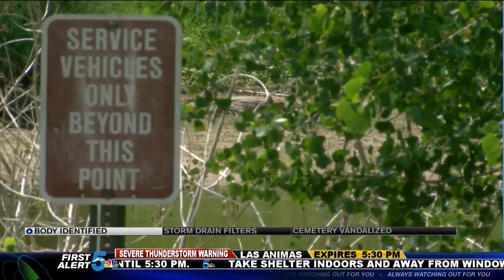Authorities recover body from Lake Pueblo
Colorado Parks and Wildlife said rangers at Lake Pueblo State Park recovered a body hours after finding an empty boat adrift Monday afternoon.